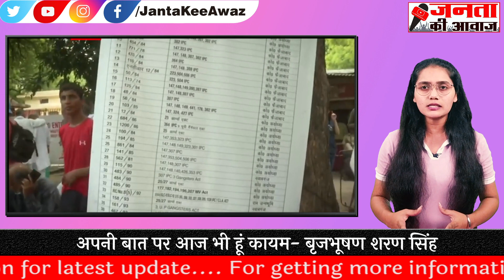Wrestlers Protest: Brij Bhushan के narco test पर vinesh phogat ने क्या कहा? Mahila Mahapanchayat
दोस्तों WFI चीफ ,,बृजभूषण पर यौन उत्पीड़न के आरोपों को लेकर FIR के बावजूद ,,अब तक उनकी गिरफ्तारी नहीं हुई है…जंतर मंतर पर पहलवानों का धरना भी जारी है,,,,असल में दोस्तों बृज भूषण की गिरफ्तारी की,, मांग को लेकर बीते कई  दिनों से पहलवान धरना प्रदर्शन कर रहे है, 2 fir भी हुई…पोस्को एक्ट भी लगा….यहाँ तक पहलवानों ने बृज भूषण  पर चल रहे ,,38 केस की पूरी लिस्ट ही धरना स्थल पर लगा दी ,,लेकिन इन सब के बावजूद बृज भूषण को गिरफ्तार नहीं किया गया

Friends WFI Chief, despite the FIR regarding the allegations of sexual harassment on Brij Bhushan, he has not been arrested till now… Wrestlers' dharna at Jantar Mantar is also going on,,,,Actually, friends demand the arrest of Brij Bhushan Wrestlers have been protesting for the past several days, 2 FIRs have also been filed… POSCO Act has also been imposed…. Even the wrestlers have put up the entire list of 38 cases on Brij Bhushan at the protest site, but these Despite all, Brij Bhushan was not arrested

दोस्तों 23 मई यानि आज पहलवानों के धरने को 1 महिना पूरा हो जाएगा ,,1 महीने के अवसर पर आज जंतर मंतर से लेकर इंडिया गेट तक कैंडल मार्च निकाला जाएगा।,,इस बीच हरियाणा के रोहतक में,, इस प्रदर्शन को लेकर,, खाप पंचायत का आयोजन किया गया था।,,इस खाप पंचायत के खत्म होने के बाद,, ऐलान किया गया है कि,, अब दिल्ली में महिला पंचायत होगा। दोस्तों महिला पंचायत के लिए 28 मई का दिन रखा गया है ,,ओर इसी दिन देश के ,,नये संसद भवन का उद्घाटन ,,प्रधानमंत्री नरेंद्र मोदी करने वाले हैं।
Friends, on May 23 i.e. today one month of the wrestlers' dharna will be completed, today, on the occasion of one month, a candle march will be taken out from Jantar Mantar to India Gate. Meanwhile, in Rohtak, Haryana, regarding this protest. Khap Panchayat was organized.,, After the end of this Khap Panchayat,, it has been announced that,, now there will be Mahila Panchayat in Delhi. Friends, the day of May 28 has been kept for Mahila Panchayat, and on this day Prime Minister Narendra Modi is going to inaugurate the new Parliament House of the country.
जंतर मंतर पर धरना दे रहे,,पहलवानों के  लिए प्लान तैयार करने के लिए,, 31 सदस्यों की एक कमेटी बनाई गई है। ,,इसमें किसान और खाप के नेता शामिल हैं। जबकि खेल के विषयों पर ,,इन्हें गाइड करने के लिए,, 9 सदस्यों की कमेटी बनाई गई है। बता दे की बृजभूषण शरण सिंह की,, नार्को टेस्ट की चुनौती को ,,रेसलर्स ने स्वीकार कर लिया। बजरंग पूनिया ने कहा कि ,,हम सभी किसी भी टेस्ट के लिए तैयार हैं, लेकिन इसे सुप्रीम कोर्ट की निगरानी में कराया जाए। नार्को टेस्ट लाइव हो ,,ताकि सवाल और जवाबों को पूरा देश सुने।,,
A committee of 31 members has been formed to prepare a plan for the wrestlers protesting at Jantar Mantar. This includes farmers and Khap leaders. While a committee of 9 members has been formed to guide them on the subjects of sports. Please tell that Brijbhushan Sharan Singh's challenge of Narco test was accepted by the wrestlers. Bajrang Punia said that we are all ready for any test, but it should be done under the supervision of the Supreme Court. Let the narco test be live, so that the whole country listens to the questions and answers.
 / jantakeeawaz
Click here to check Playlists of our new videos :
 / jantakeeawaz